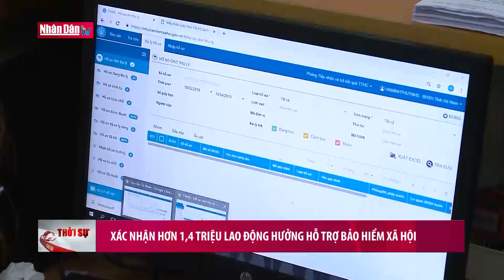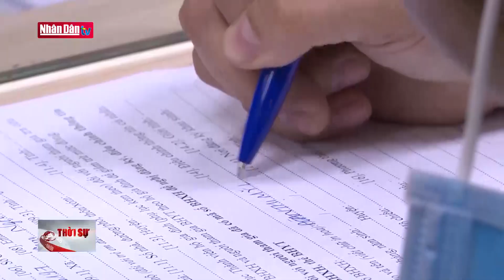Tin an sinh xã hội tối ngày 25-9-2021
Tin an sinh xã hội tối ngày 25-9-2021 | Truyền Hình Nhân Dân
1. Dự Báo Thời Tiết Hôm Nay